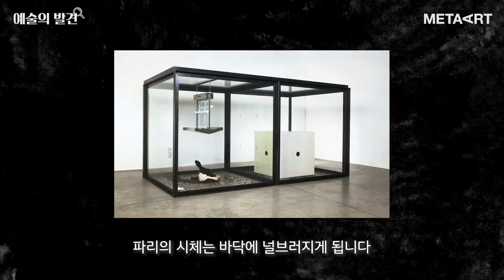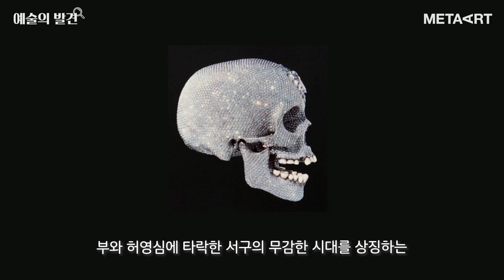[예술의 발견] 실제 상어를 죽여서 전시?! 💀 죽음을 파는 예술가 데미안 허스트!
현대미술의 악동이자 세상에서 제일 부유한 화가.
예술가인지 사업가인지 헷갈리는 이 인물.
늘 논란을 이끄는 죽음의 예술가.
오늘의 주인공, 데미안 허스트입니다!